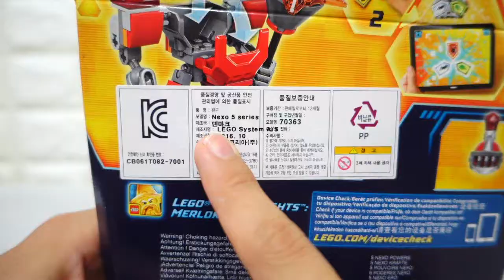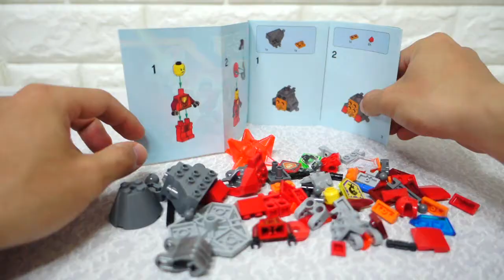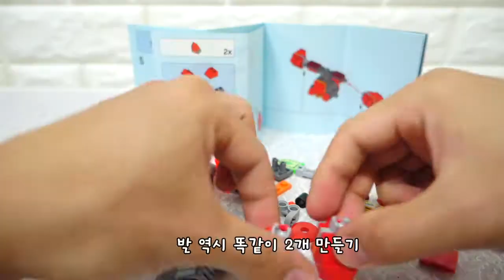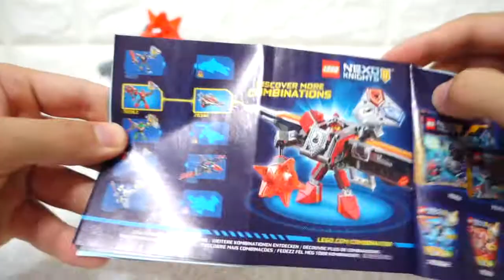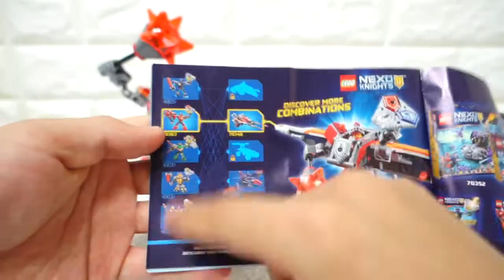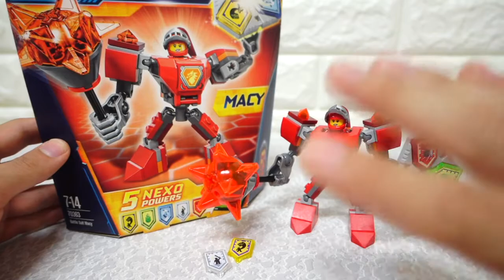레고 넥소나이츠 배틀슈트 조립하기~ | 붕어빵 남매(오빠)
레고에서 나온 넥소나이츠 시리즈의 배틀슈트에요.
미니피규어가 탑승 가능하고 넥소파워 조각 5가지가 들어있어요.